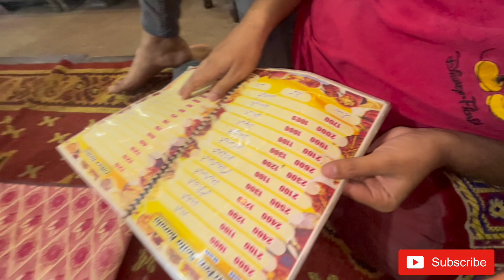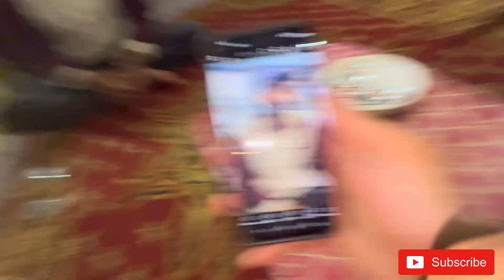Hassan zai Par Dinner Kya With Friends | Wapas Gaya Sukkar Zakir